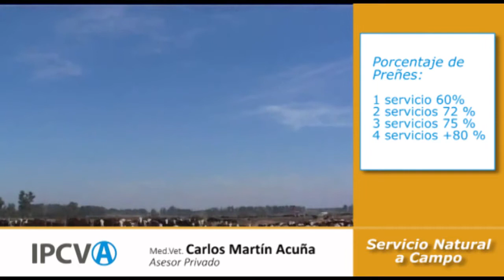Servicio Natural a Campo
El veterinario Carlos Acuña da las pautas para manejar un rodeo de cría en celo